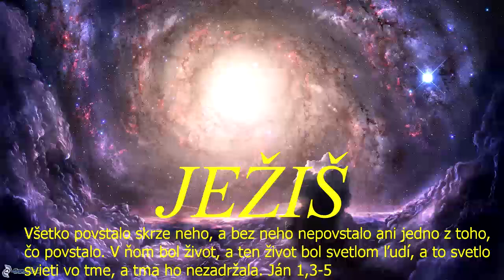Skupinka CB v ZH - 30.12.2021b - kázal: Jozef Urblík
Skupinka CB v ZH (rómska) - (online) - 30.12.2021b - kázal-Jozef Urblík